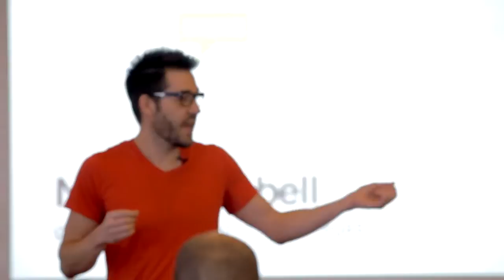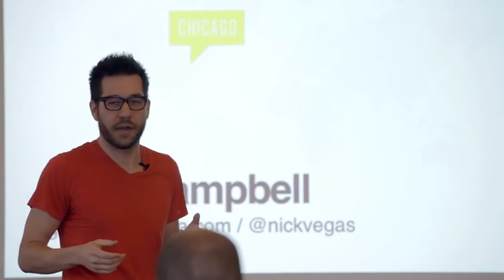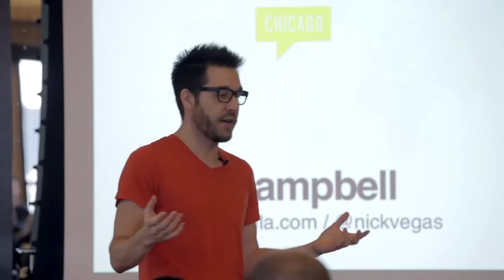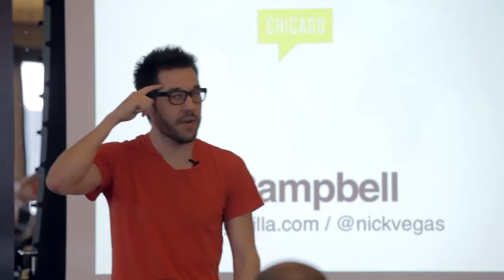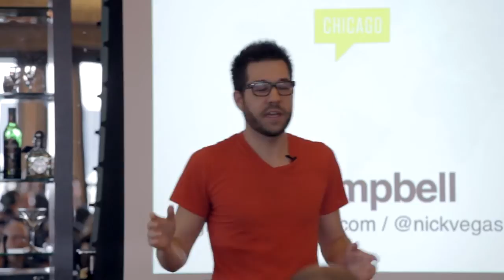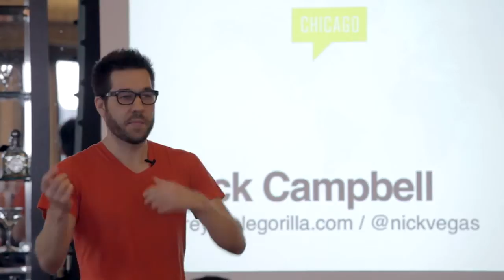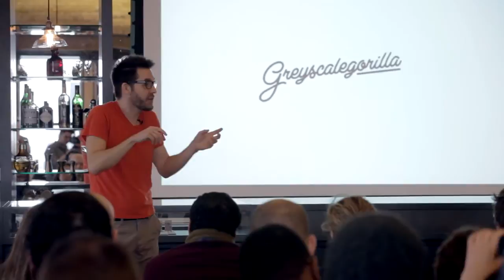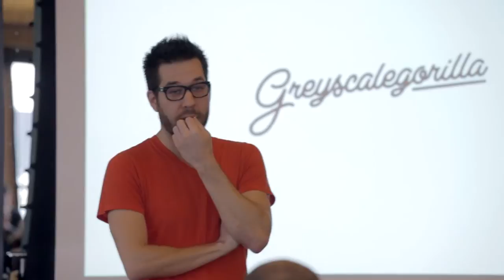Nick Campbell: Doing Your Best Work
Nick Campbell on doing your best work and learning from others.

Nick Campbell at CreativeMornings Chicago, January 2013. Free events like this one are hosted every month in dozens of cities. Discover hundreds of talks from the world's creative community